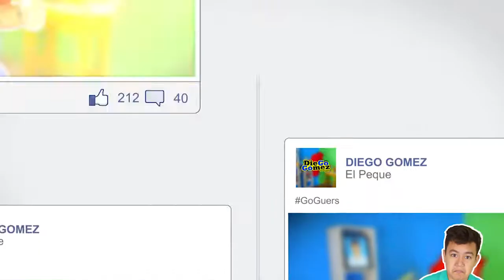¡ Los jovenes somos LA GENERACIÓN DEL PRESENTE !